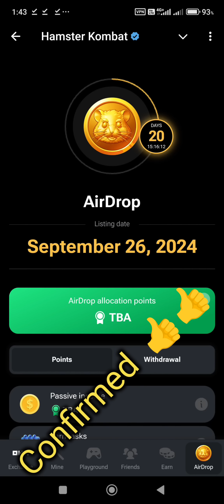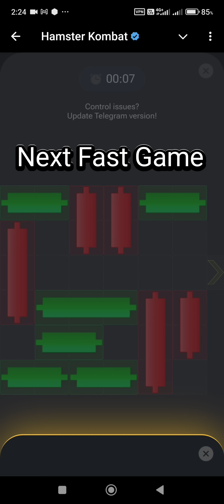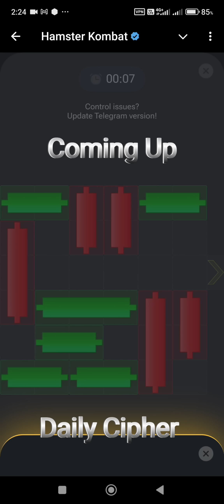6 September 🔑🐹 Puzzle Trick: P2E Hamster Kombat Mini Game Solved, Slow Step! 🎮 Plus Daily Cipher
Link for 8th September key puzzle video

🎉 🎉 🎉 September 26th HMSTR AirDrop 🎉  🎉 🎉
 🎁 🧧 Give away of upto 200 multiple 1 time Redeemable Key codes give in Discription.
**6th September Key Puzzle Solved! 🗝️**
Unlock your free key today, Cipher all at one place, if you're new to the game, join the Airdrop using my link below to get started:

Above links are my favourite projects right now.
DYOR before joining please.
🎁 **Special Giveaway:** I’m dropping some exclusive key codes in the description, so keep an eye out!

Hamster Kombat key Codes
Zoo codes:
ZOO-XMX-D7EQ-XACZ-9CY
ZOO-YM1-88PP-X8CF-89F
ZOO-XMH-C9Z1-XYCZ-DVH
ZOO-WNS-EVJZ-XPD7-HQ5
ZOO-YNX-95EG-XG6W-QSK
ZOO-XMH-B6C3-XJ42-SF8
ZOO-YNS-BZZR-X24A-D6R
ZOO-ZN1-78GY-XN3A-L44
ZOO-YM9-CPRJ-XA4A-4FH
ZOO-WN5-8NR7-XE5Y-NBQ
ZOO-ZM9-A7TC-XG4X-T34
ZOO-YM5-9C6N-XA3X-XF7
ZOO-YM6-2K12-XEBR-4E4
ZOO-WMJ-Q443-XADR-YWC
ZOO-YMJ-5AXK-X8CN-NHX
ZOO-ZMW-A8H3-XRE7-6DP

Cube codes:
CUBE-ZLW-RXLA-XPGV-Y4Q
CUBE-YKA-ZB65-X8JV-YZJ
CUBE-WLR-RTYF-XJJV-S3X
CUBE-ZK2-ZEKZ-XAJK-67E
CUBE-ZK7-6J1P-XR7J-NBA
CUBE-ZK7-24RY-XAAJ-814
CUBE-YL7-45D4-X87A-E8A
CUBE-XL7-6ML6-X27W-HFL
CUBE-ZLA-NE3Q-XE31-1P4
CUBE-WL2-KQX4-XY39-S8X
CUBE-XKR-F1F2-X85X-1WT
CUBE-XKR-KBV6-XC3H-Y9R
CUBE-YKN-YKB4-XEJK-9TM
CUBE-ZKN-V3RE-X2GB-DET
CUBE-ZK2-XY5K-XTJV-MCL
CUBE-WKE-TA85-X6HB-F9S

Train codes:
TRAIN-ZKX-PAQC-XJ9D-N7J
TRAIN-XK1-2CCF-XC8S-EZX
TRAIN-XKS-2RN5-XRAS-LDC
TRAIN-ZLM-2FCV-XC8S-HEZ
TRAIN-ZL5-PA9A-XEQD-RZA
TRAIN-YLM-PBKC-XW1D-V5S
TRAIN-WLD-1THV-XR2S-6LY
TRAIN-ZK1-P5GN-X62S-P5L
TRAIN-WLR-TQEY-XJA9-9CM
TRAIN-XLD-H3MM-XPAD-DFA
TRAIN-ZL6-ZAW4-XJ97-31F
TRAIN-WL2-Y2C6-XYA7-S1R
TRAIN-YL1-2CCW-XW1S-ZLY
TRAIN-WL9-1HQ9-XN25-45C
TRAIN-YL9-5JDF-X4QS-3AP
TRAIN-ZLH-3W62-XR25-GB1

Merge codes:
MERGE-YYH-2QCR-W9XZ-ZDZ
MERGE-YY5-6S5D-WDX7-XP5
MERGE-WZX-6G3K-WSZQ-TSF
MERGE-WYX-2RX8-WFWF-5RT
MERGE-WY5-4ATB-WMWF-SAW
MERGE-ZZH-3ATP-WZXF-VA5
MERGE-WZD-6FQX-W7Y7-YRF
MERGE-YZX-QJRG-WQWQ-YG2
MERGE-WMY-3NJW-XPGE-ZA4
MERGE-ZNY-66SW-XGHN-XLA
MERGE-XN4-5TB4-X4FE-NKV
MERGE-XML-2J8X-XTFR-JDA
MERGE-ZML-5LP2-XAGE-17Z
MERGE-ZNT-35TN-XLFE-WPV
MERGE-ZM8-5MK8-XWJE-Y6R
MERGE-XNL-2M68-XPGN-TE2

Twerk codes:
TWERK-WM9-ZY6P-XALR-Y2T
TWERK-XMH-XYNA-XEK6-63Q
TWERK-WN5-RCTG-X6LN-RBQ
TWERK-YM5-YTTA-XLKE-RDY
TWERK-YM5-XTZN-XAK6-Z8E
TWERK-YND-VDYC-XNL6-YK7
TWERK-ZN1-ZEFC-X2KN-T85
TWERK-WMM-R945-XCNV-M19
TWERK-ZN7-ST8R-XAEA-QAQ
TWERK-XNB-XSFJ-XPE2-XFH
TWERK-YM3-Y79G-XNC2-CKC
TWERK-ZMZ-Z93M-XCBB-TWJ
TWERK-XMQ-WCKF-XADT-QHE
TWERK-WMV-RGQG-XWBC-RRX
TWERK-WM7-R5MA-XNDC-Z95
TWERK-ZMZ-R684-XADC-WMA

Poly codes:
POLY-ZZ4-G99F-WRP7-AL6
POLY-WYL-LAPE-WCPF-LT6
POLY-WZL-KBX4-W82Z-MWS
POLY-YYP-LBS5-WTPF-HR6
POLY-YZC-NB71-WRQG-K8R
POLY-YYL-KC2S-W2Q8-BM8
POLY-WZY-LDF8-WT1P-GA1
POLY-WYL-GRTZ-WG1Y-9DS
POLY-WZZ-HV3J-WQK8-CXC
POLY-YYK-HB8H-WQM8-F5V
POLY-ZYV-HYKB-WMM8-3R6
POLY-YYK-KBKD-W9MY-8K7
POLY-YZK-FS6F-W1LG-1QP
POLY-YZF-GM8Y-WKM8-8PL
POLY-WYK-MSQA-WBLP-PMK
POLY-WZZ-J563-WKN8-N4M

Trim codes:
TRIM-XMA-3HQB-XE81-YSZ
TRIM-ZMW-4N8M-XE99-556
TRIM-ZMW-37NZ-XT7H-EM4
TRIM-ZNA-6BTD-XN81-9BA
TRIM-ZMA-6C6Z-XR81-H7C
TRIM-YN2-3DC1-XR7X-9QR
TRIM-WMW-4EQP-X691-J5E
TRIM-XNE-1PEP-X49X-BRG
TRIM-YMW-LAD3-X5JN-789
TRIM-ZMN-F11M-XDJ6-BPC
TRIM-XMA-MM71-XQHR-9RL
TRIM-YN6-LNKA-X5F6-F6R
TRIM-XM6-KF45-XKHM-MZ1
TRIM-ZME-NG1Q-XDHD-HT1
TRIM-ZNN-FBAN-XMF6-4R3
TRIM-XN6-F2AR-XSH5-8V2

Fluf codes:
FLUF-YYL-9YX9-W6QM-KHD
FLUF-YYL-CYXV-WT15-NHA
FLUF-ZZL-CXLM-WEQS-DP1
FLUF-WYL-EL2P-WJP4-7Y2
FLUF-WZL-ANSX-WA24-EMZ
FLUF-ZZG-874T-WJPM-4FJ
FLUF-XY8-79R5-WLQS-4FR
FLUF-WYG-CSJ7-WL25-TT9
FLUF-WZ8-7KG9-WHLG-MKD
FLUF-XZT-C4KT-WBMY-71G
FLUF-WYY-E47H-WVNG-9CR
FLUF-ZZG-C5ER-WXNP-E17
FLUF-XYP-75G5-W1N8-C5E
FLUF-ZYT-A526-WQKY-EK3
FLUF-ZYC-9XL9-WHLX-4T5
FLUF-XYT-CAQQ-WHMX-TE8
FLUF-WYC-AJQ8-WDKH-VPM
FLUF-WY8-CFBA-W9LH-R2X
FLUF-ZZG-84Q1-WKMH-ZPP
FLUF-ZZL-A29Y-WFN1-4DB
FLUF-ZZ4-AL5B-WBK1-YHN
FLUF-ZZT-E2R3-WXN1-6NP
FLUF-ZZT-EM4X-WMN9-6GH
FLUF-XYG-86C4-WDLH-YVC

Your support means a lot and helps keep the content coming! 🚀